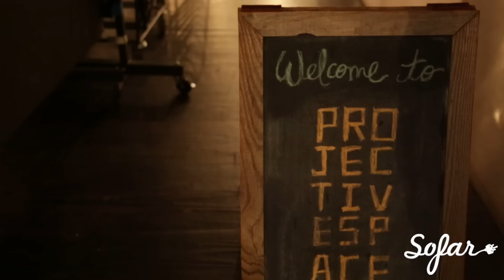Sugar Sugar - Déjà Vu | Sofar NYC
Sugar Sugar performing "Déjà Vu" at Sofar NYC on September 24th, 2016.

Filmed by: Joyce Zhao, Maira Nolasco, & Adam Greenberg
Edited by: Adam Greenberg
Audio by: Enrique Mancía